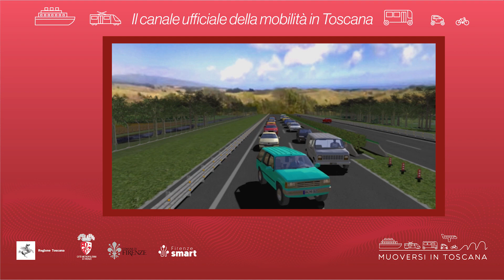Muoversi in Toscana - Edizione delle 20 del 14 agosto 2023